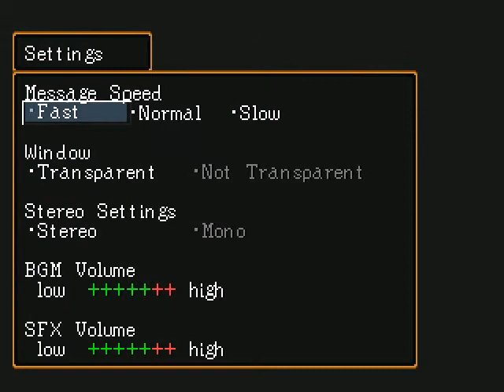Let's Play Suikoden II - 6 - (Tsai of the Divine Spear, Luca Blight - Professional Deuche Face)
We recruit Tsai of the Divine Spear